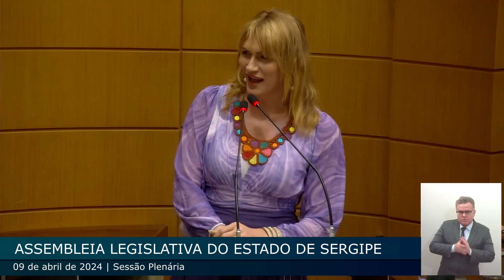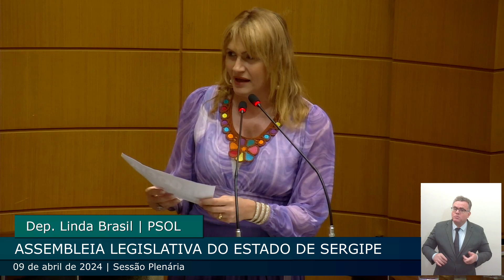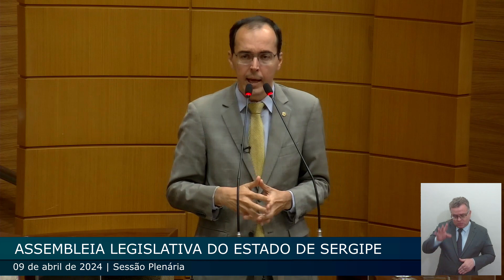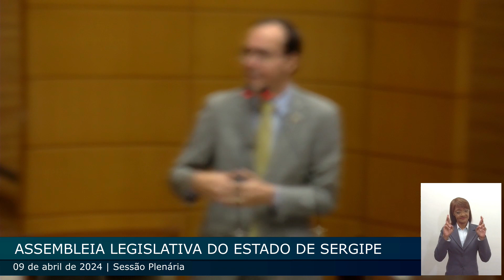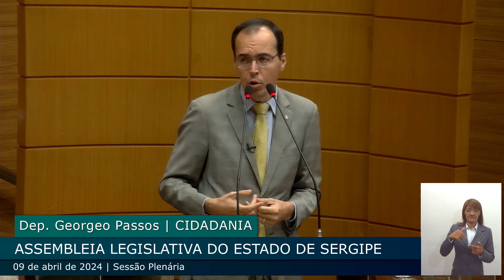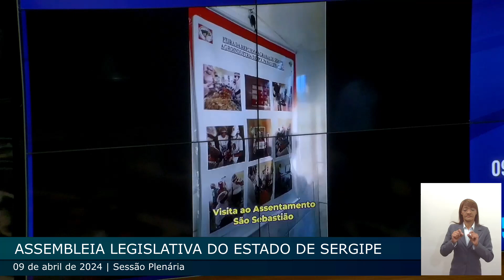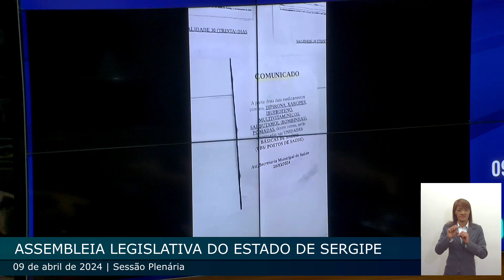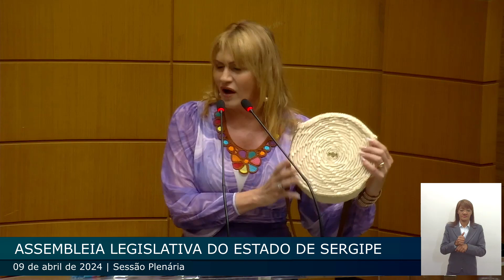Sessão Plenária (09/04/2024)